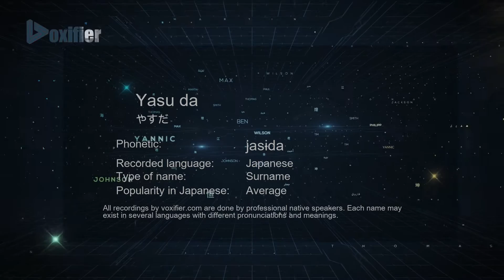How to Pronounce Yasu da (やすだ) in Japanese - Voxifier.com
This is the Japanese pronunciation, gender, and phonetics recording of the name Yasu da (やすだ). The same name may exist in other languages with different pronunciations. Check the meaning of name along with other possible pronunciations or similar names for free Voxifier uses the help of expert linguists to simplify pronunciations by replacing some special sounds with sounds more commonly available across all languages.